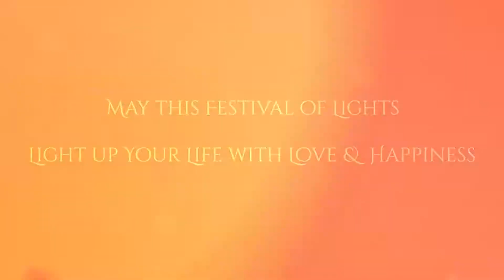How to Make Homemade Cholebhature (Complete Recipe)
Chole Bhature is also known as Chana Bhatura is one of the most popular Punjabi dishes liked almost all over India. Chole stands for spiced tangy chickpea curry and Bhatura is a soft and fluffy fried leavened bread. This recipe is without a doubt one of my favorites dished to eat at home or whenever we're out.  Everyone makes in their own preferred way possible. This is my version of making this killer recipe hope you all enjoy it.